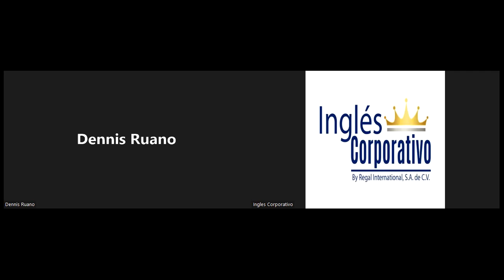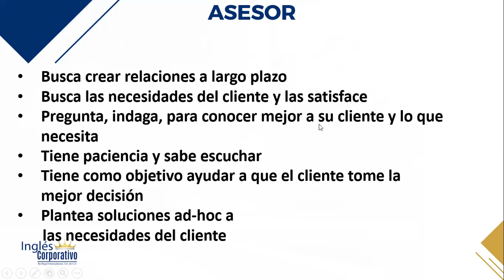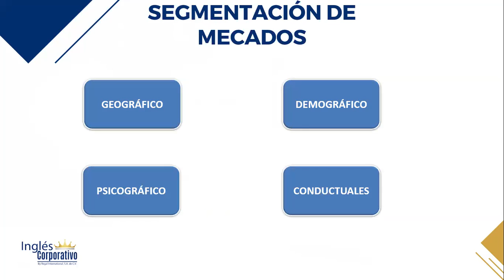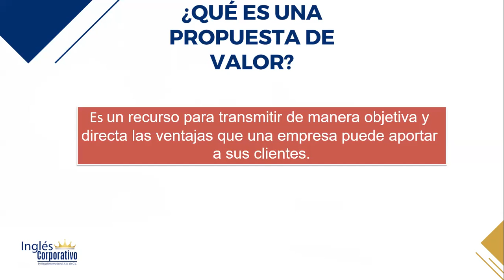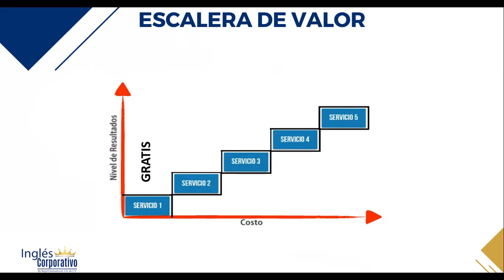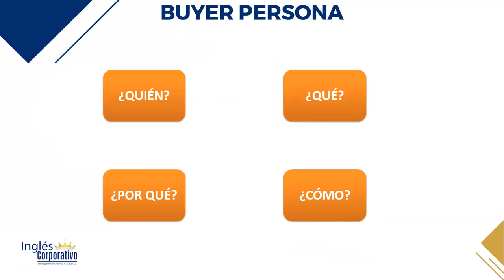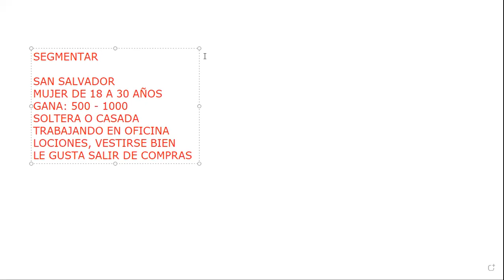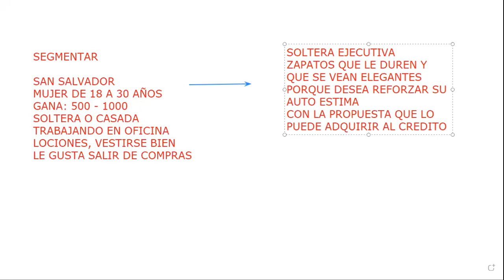Ingles Corporativo-07072022 - ¿QUÉ ES UN BUYER PERSONA? Y PROPUESTA DE VALOR